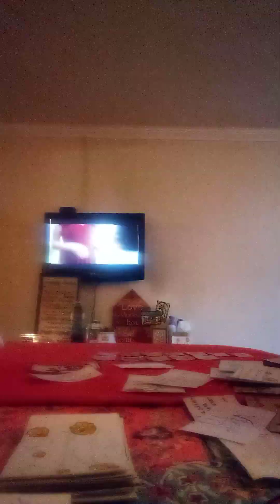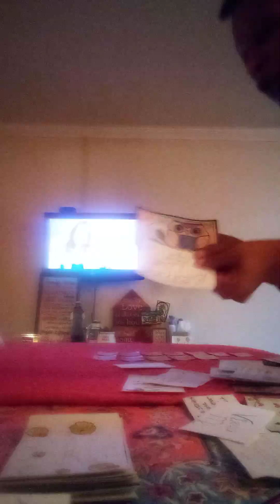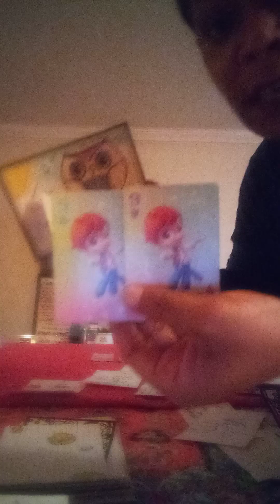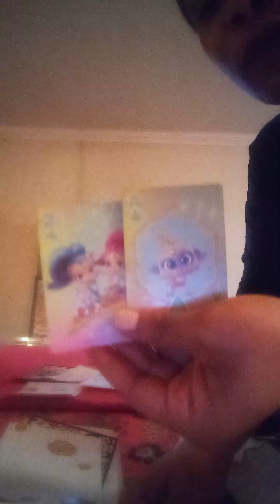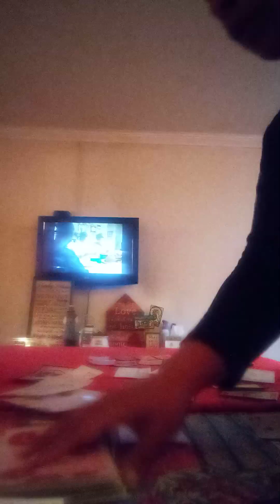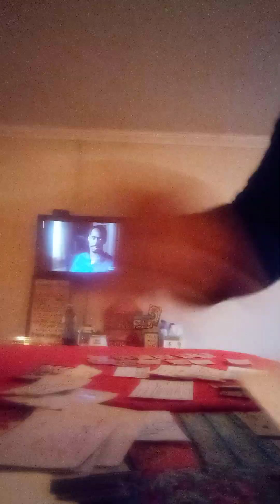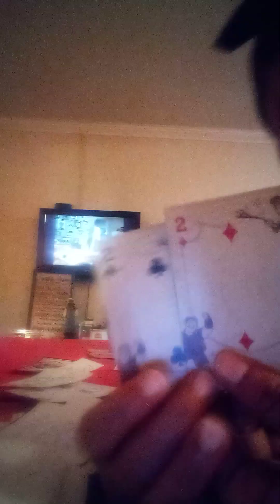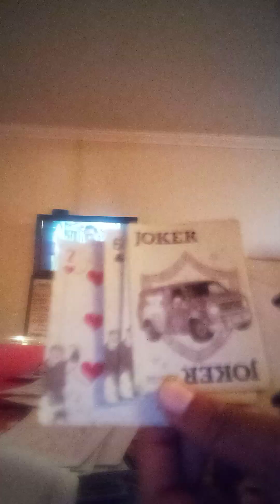SPIRIT SAYS 10 OF SWORD ⚔️ THE PASS 😳🤣 DIVINE FEMININE 🕊️☮️ DIVINE MASCULINE Y'ALL AIN'T 😐🔱⚖️🛐🙏💞🐍⚔️🙅